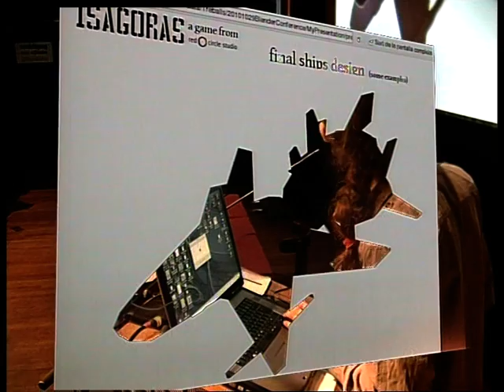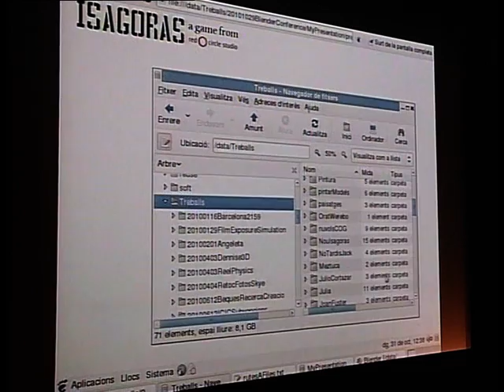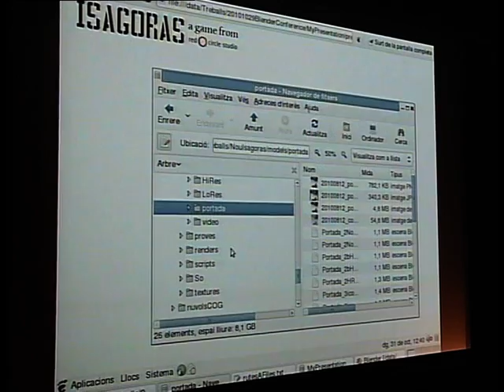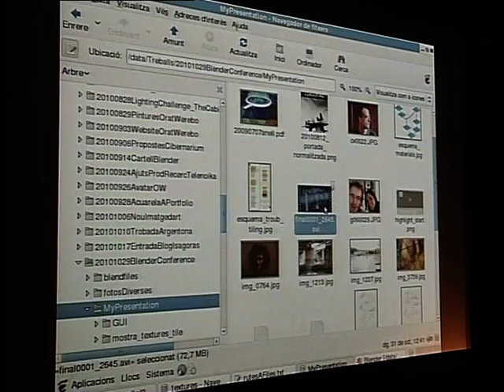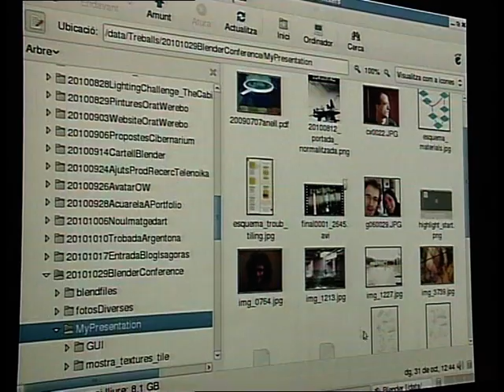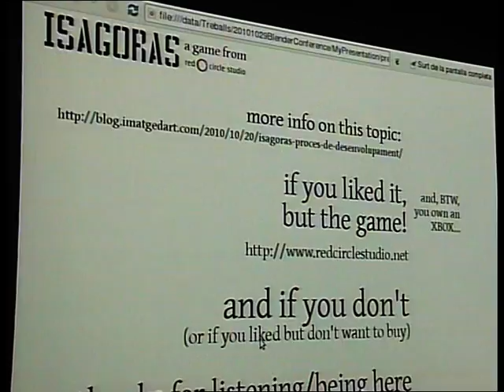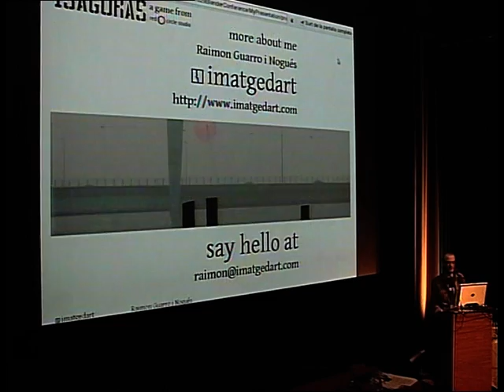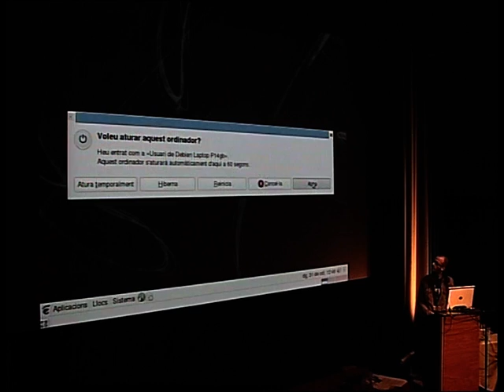Blender Conference 2010 - sunday - 5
Raimon Guarro i Nogues - Using Blender for an XBOX game (part 2)